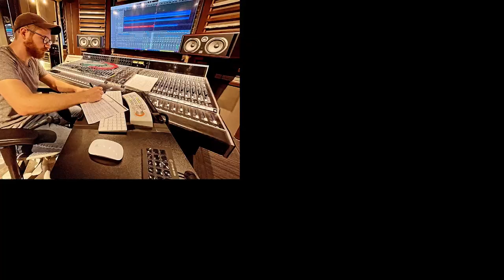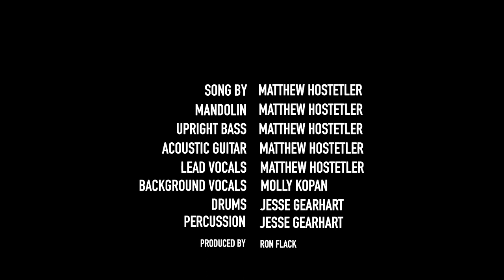BRING YOUR SONG #111 Featured Artist Matthew Hostetler talks character development & song structure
Ron Flack interviews Matthew Hostetler regarding his upcoming feature at BRING YOUR SONG #111.  Get an inside look at the consturction of Matthew's song "A billions Tongues".  Joint the entire BYS crew Monday, November 6th at 7PM.